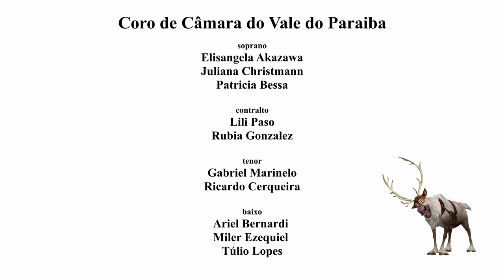Eatnamen Vuelie (Frozen) - Coro de Câmara do Vale do Paraíba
Vídeo produzido entre outubro de 2020 e março de 2021 durante a quarentena no formato de "virtual choir" em função da pandemia.

A cultura da música coral é muito mais difundida no nosso dia a dia do que percebemos e, a trilha sonora de Frozen é prova viva de que a sonoridade coral habita o imaginário das pessoas de todas as idades. Este vídeo é um convite do Coro de Câmara do Vale do Paraíba para todos que já apreciam a música coral e um convite ainda mais especial àqueles que ainda não tinham muita familiaridade com o estilo coral para que conheçam o nosso trabalho e todo o universo disponível no repertório coral. Sem dúvida estamos falando de um dos maiores tesouros já produzidos pela cultura humana, um patrimônio universal disponível a todos que quiserem dele usufruir e se deleitar. Bem vindo ao mundo da música coral!

Eatnamen Vuelie
Compositor: Frode Fjellheim
Arranjo: Roger Emerson

Coro de Câmara do Vale do Paraiba

Direção musical: Rodrigo Lopes
Preparação vocal: Juliana Christmann
Produção: Kika Campos

Soprano
Elisangela Akazawa
Juliana Chistmann
Patricia Bessa

contralto
Lili Paso
Rubia Gonzalez

tenor
Gabriel Marinelo
Ricardo Cerqueira

baixo
Ariel Bernardi
Ezequiel Miler
Túlio Lopes